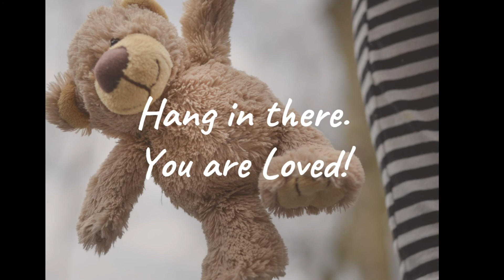Where were you March 8, 2020?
Algoma Blvd. United Methodist Church - abumc
Pastor Cathy Weigand
Game Day - 2020